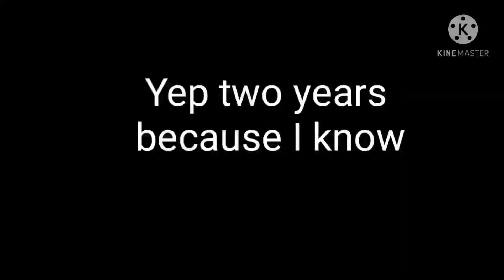One Thousand Subscribers